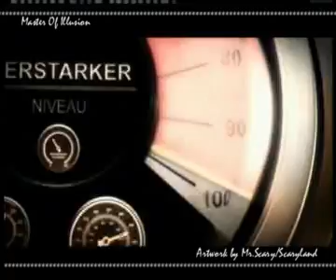Out Of This World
Mr.Scary/Scaryland is A Other Side! Hard & Heavy